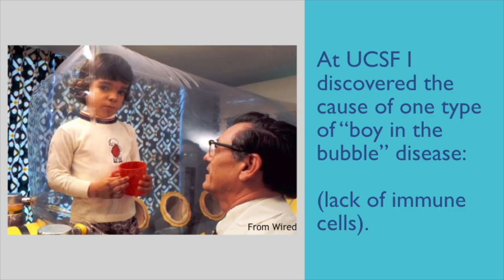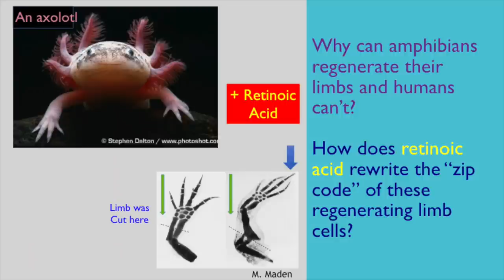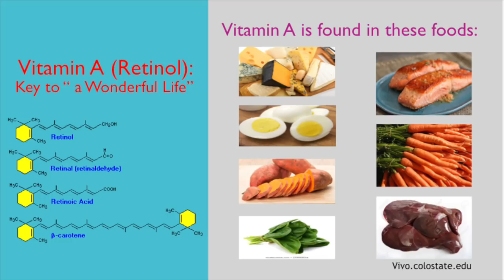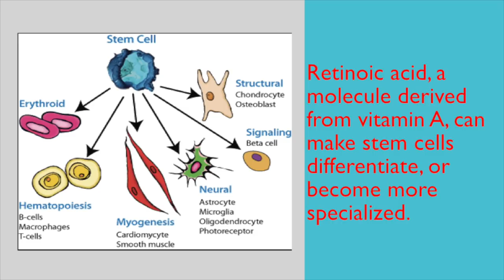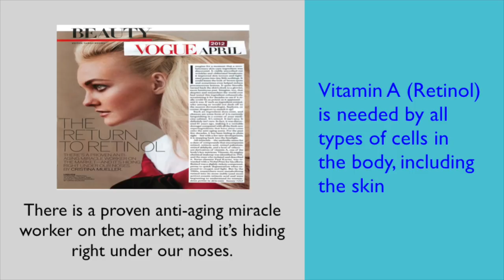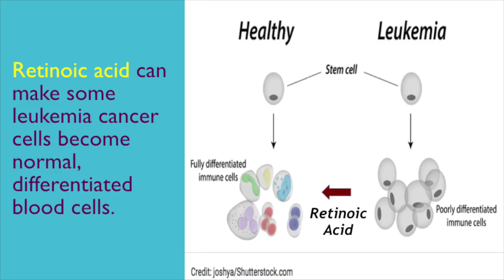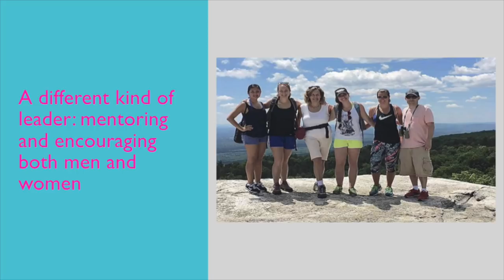Metamorphic: Becoming a Scientist | Dr. Lorraine Gudas | TEDxWakeForestU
Dr. Lorraine Gudas shared her journey from beginning as a young female researcher in a very male-dominated field to becoming the first woman to chair a basic science department at Weill Cornell Medical College of Cornell University. She discussed her groundbreaking research that further advanced our understanding of cancer and much more. Additionally, she described many of the professional obstacles she encountered along the way to becoming the Chairwoman of the Pharmacology Department at Cornell.                                         Dr. Gudas is a powerful voice in the pharmacology and pharmaceutical industry and was the first woman to chair a basic science department at Weill Cornell Medical College of Cornell University. She has now been Chairman and Professor of Pharmacology and Toxicology of the Pharmacology Department at Weill Cornell Medical College for 25 years. She has held positions in several prestigious research organizations, including the American Society for Pharmacology and Experimental Therapeutics, the Board of Directors of the American Association of Cancer Research, the Board of Scientific Counselors of the National Institute of Diabetes and Digestive Kidney Disorders- part of the National Institutes of Health, the external advisory boards of various cancer centers, and the editorial boards of several scientific journals.
She has also been a member of an FDA Advisory Committee. Her research has included studies of the cancer preventive uses of Vitamin A and related retinoid compounds, therapeutic uses of stem cells, drugs to treat prostate and kidney cancers, and much more. This talk was given at a TEDx event using the TED conference format but independently organized by a local community.